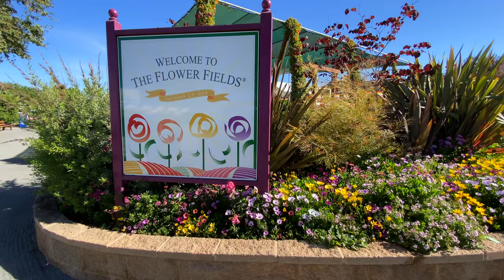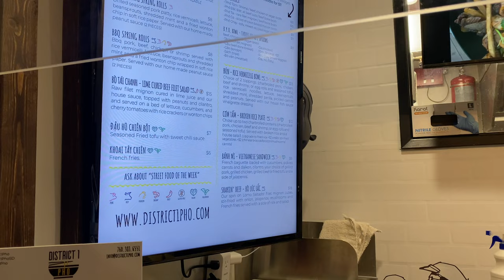MUST DO, EAT & STAY in Carlsbad, California!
A perfect day of adventures with TIPS for alternative ideas to create your own perfect Carlsbad, California itinerary. This is my hometown and my family has lived here for over 30 years. I share my adventures with my Mom ... with prices (cuz don’t we all want to know what it costs?!) as well as tips on where to STAY!

💰 Save and get this same kayaking deal on Groupon!

💥TRAVEL NOTES + RESOURCES 📝

🛶 SAVE MONEY and book the same kayak that I did on GROUPON!

🙋🏻‍♀️Let’s CONNECT!

0:00 Intro

0:33 Weather

0:56 Toast Restaurant

1:09 Kayak

2:23 Beach

2:34 Carlsbad Beach

2:46 Ponto Beach

3:01 Batiquitos

3:27 Flower Fields

3:58 Jeanine’s pro tip

4:49 Jay Jay pro tip

5:39 Legoland

5:50 K1 Racing

6:00 Shopping at Carlsbad Premium Outlets

6:42 Windmill Food Hall

8:20 Carlsbad Village

8:36 Harumama

9:17 Other restaurants in Carlsbad Village

10:00 Other restaurants in the area

10:43 Cassara hotel

See this property on hotel saving site Booking!

11:55 Pro tip for finding hotels

12:56 La Costa Resort and Spa
See this hotel on TRIP ADVISOR for more reviews:

13:20 Park Hyatt

13:41 Alila Marea Beach Resort

14:12 Pro tip for using Trip Advisor

🤓 I’m Christine and I keep it REAL 💯 and also REAL FUN. I do A LOT of research before I travel to the places I go to, and I take EVERYTHING I learned and EVERYTHING I experienced and I make the travel videos I WISH I GOT TO SEE before I traveled to a place. That’s what you’re seeing in this video. I hope it helps.

📱I created the first 100 YouTube videos of this channel using just my iPhone. I both shot and edited everything from my phone (mainly while standing in lines at the airport or sitting on the beach) cuz I’m a non-stop traveler. I’ve evolved (not much! I still film from my phone!) since then. This is a list of…